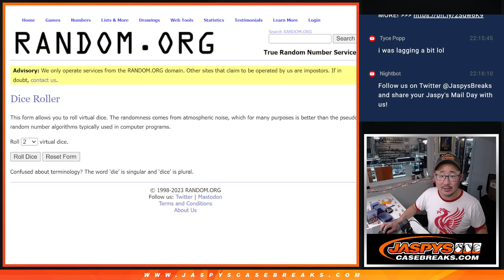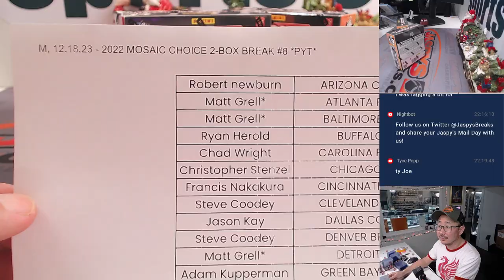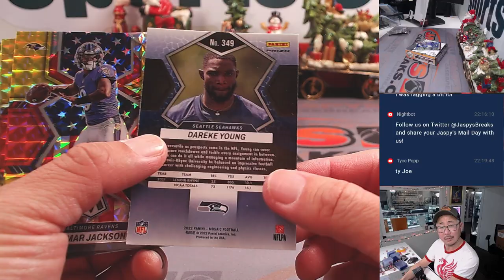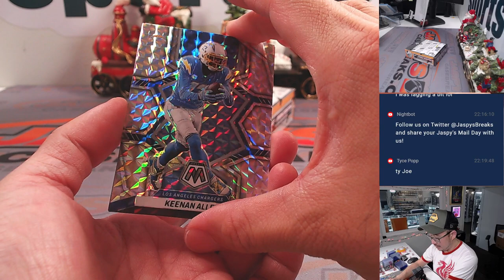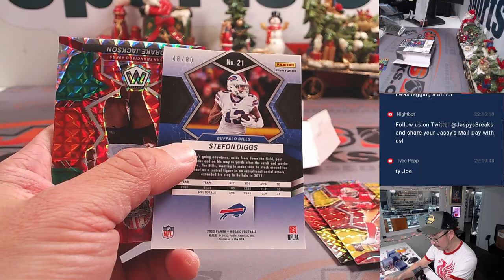M, 12.18.23 - 2022 MOSAIC CHOICE 2-BOX BREAK #8 *PYT*